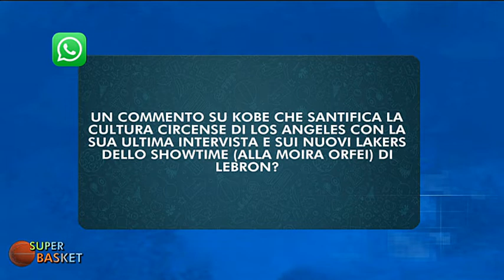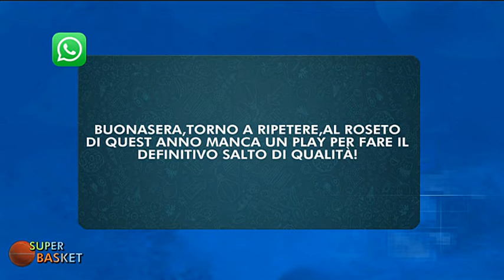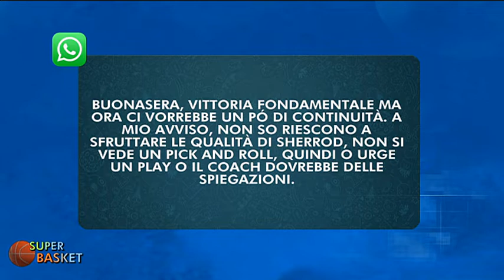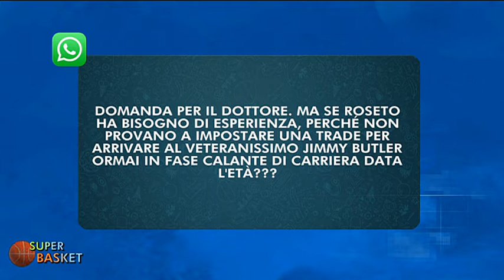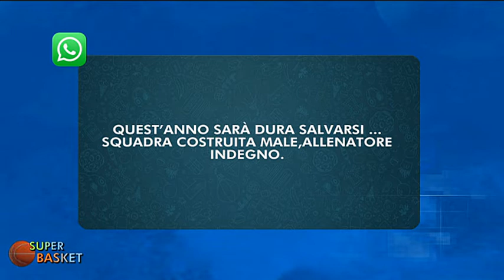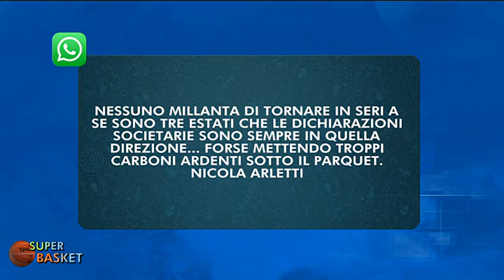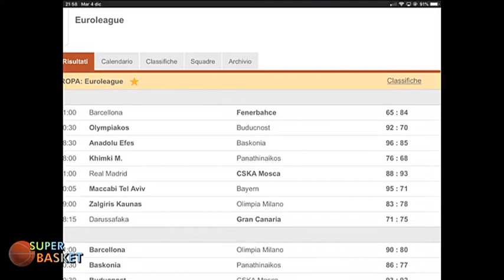Super Basket | 10° puntata, martedì 4 dicembre 2018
| SUPER J |

Contatti Redazione:
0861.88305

Seguiteci su